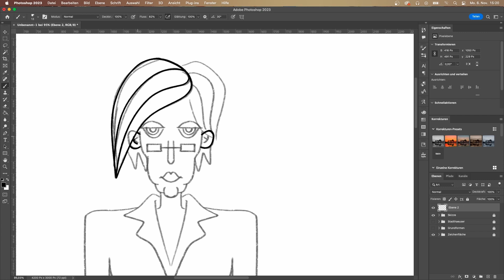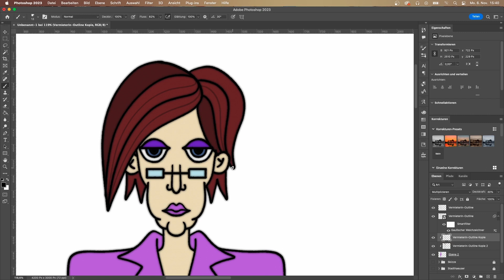Making Of Antagonists - Vermieterin - für Disneyfilm "Oßkar die Taube"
Ich habe für den möglichen Disneyfilm "Oßkar die Taube" einige Antagonisten mit Konflikten gebrainstormt (hatte insgesamt vier konkretere Ideen) und dazu Concept Art gezeichnet - Antagonisten deshalb, weil eine Geschichte oft genug vom Konflikt lebt und ich das Thema spannend finde. Inspiriert haben mich dazu die viralen Beiträge von @malte-zierden @Larsipilami @coremyofficial und @DisneyDeutschlandDE - wenn wir alle zusammenarbeiten, dann kann das klappen mit einem eigenen Disneyfilm! :D

Aber konkreter zum Character:
Verbitterte Vermieterin von Malte Zierden;
Laut Hausordnung des Mehrparteienhauses auf dessen Fensterbank Oßkar untergekommen ist, ist den Mietern des Hauses - und somit auch Malte Zierden - untersagt auf dem Grundstück wilde Tiere zu füttern und zu beherbergen. Die Vermieterin ist daher nicht glücklich darüber, dass ihr Mieter Malte Zierden auf der Fensterbank seines Badezimmers eine wilde Taube domestiziert hat. Die Vermieterin stört sich am Taubendreck und beauftragt einen städtischen Kammerjäger zur Taubenabwehr. Unter Androhung der Räumung der Wohnung nimmt die verbitterte, einsame Vermieterin den Kampf gegen das Duo auf - dabei geht sie sogar so weit, Malte Zierden vor Gericht vorzuwerfen, die Wohnung ohne Einwilligung ihrer selbst untervermietet zu haben - mit der Behauptung Oßkar wäre ein Täuschungsmanöver um einen unerwünschten Untermieter zu verschleiern - was bei Erfolg der Klage eine Kündigung des Mietvertrages bedeuten würde - und Malte Zierden damit vor ein neues Problem stellen würde.